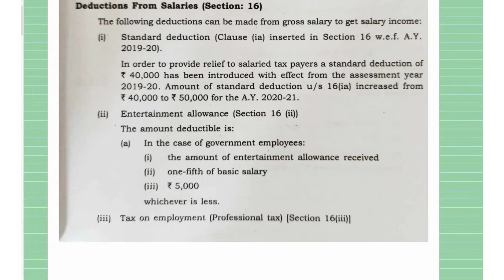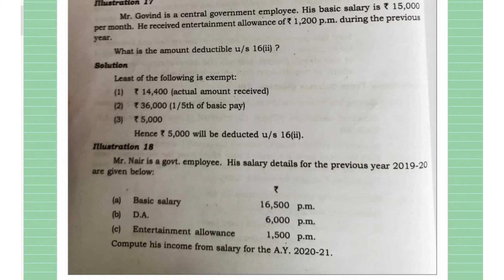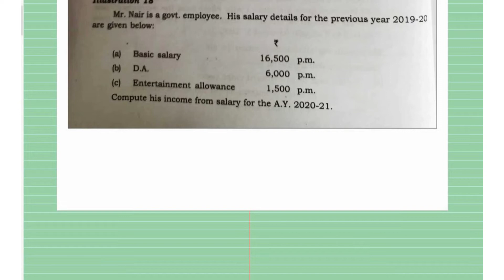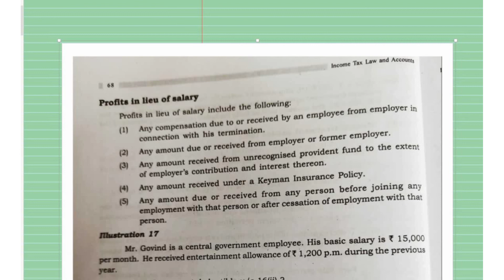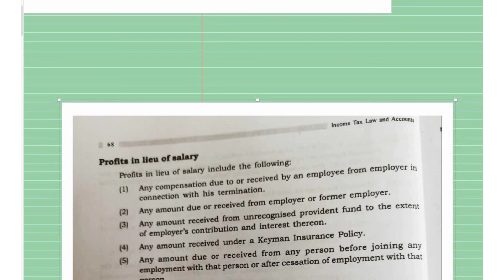Deductions from salaries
Deductions from salary income from salary